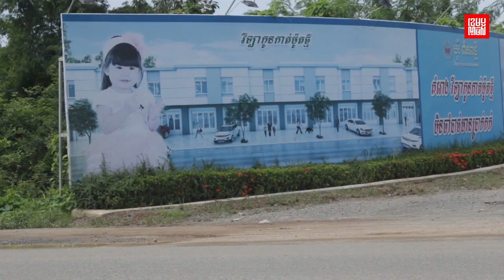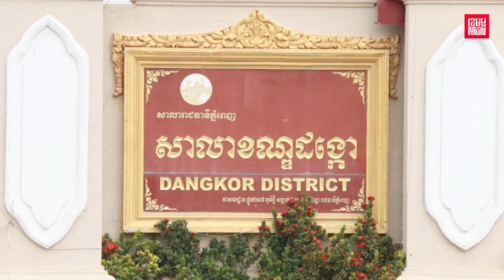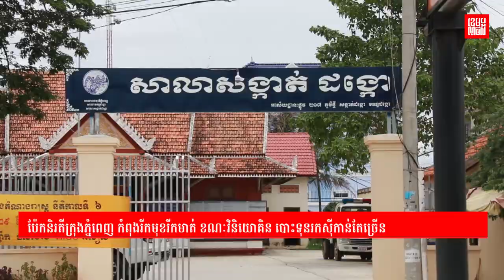ការអភិវឌ្ឍ​នា​ប៉ែក​និរតី​នៃ​រាជធានី​ភ្នំពេញកំពុង​មាន​សន្ទុះ​យ៉ាង​ខ្លាំង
ប៉ុន្មានឆ្នាំចុងក្រោយនេះ ការពង្រីកទីក្រុងនៅ​តាម​តំបន់មួយចំនួននៃ​រាជធានី​ភ្នំពេញ បានធ្វើឡើងយ៉ាង​មមាញឹក។ ក្នុងនោះ តំបន់បែកខាង​ត្បូង​ឈៀងខាងលិចរាជធានីភ្នំពេញ ក៏ត្រូវបានគេវាយតម្លៃថា មានសកម្មភាពអភិវឌ្ឍន៍ខ្លាំងក្លាដែរ ដោយរួមមានការបង្កើតតំបន់សេដ្ឋកិច្ចពិសេស សកម្មភាព​សាងសង់លំនៅដ្ឋាន បុរី ខុនដូ រោងចក្រ និងក្រុមហ៊ុនជាដើម។